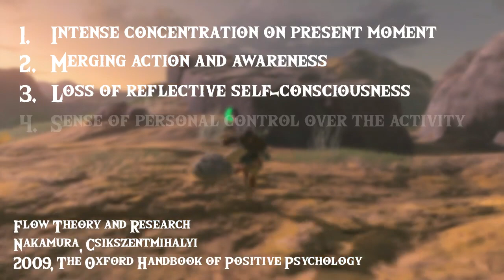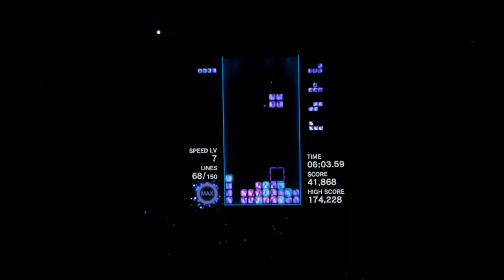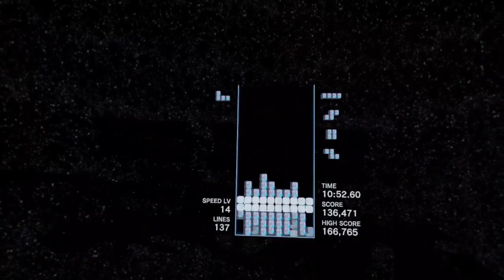Zelda, Tetris, and Flow (among other things)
Had a real good week a while back thanks to some cool games.  You probably heard of ‘em.  Wanna talk about it.  Buckle up: good vibes ahead.

0:00 Intro
1:28 Flow
6:09 Change & Consequences
8:30 Calm
10:58 One Good Week/Outro